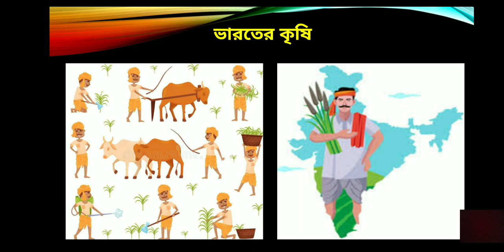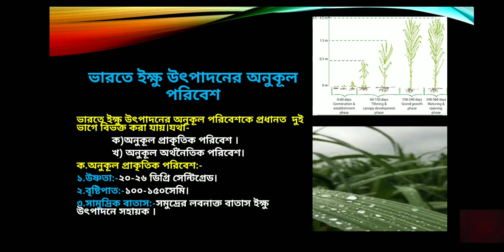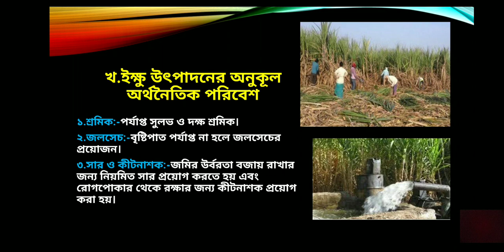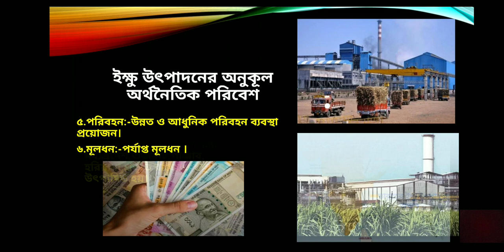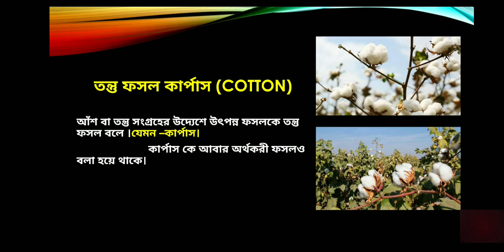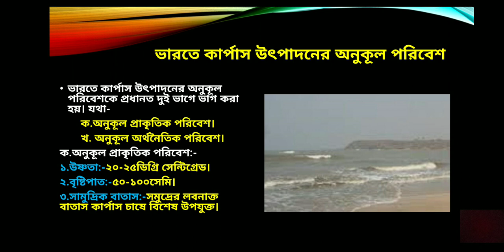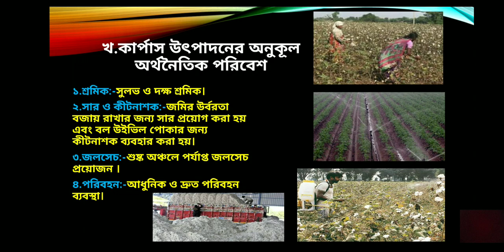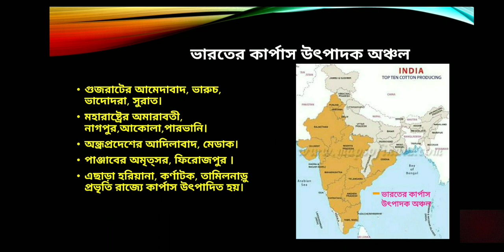ভারতের কৃষি।। চতুর্থ পর্ব।। Class X ।। West Bengal Board Geography।।Agriculture of India।।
এই পর্বে আমরা জানবো :-
১)ভারতের অর্থকরী ফসল ইক্ষু ।
২)ভারতের তন্তু ফসল কার্পাস ।